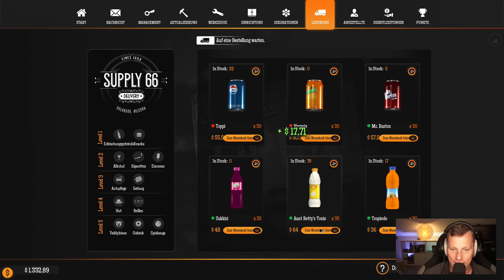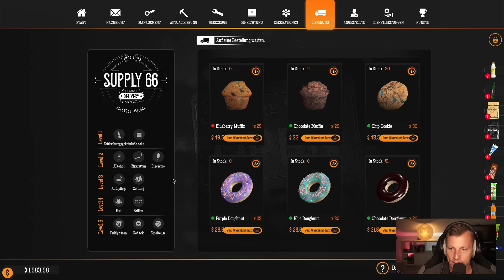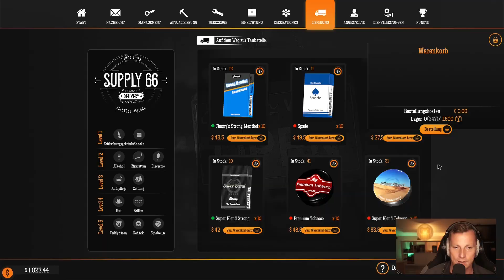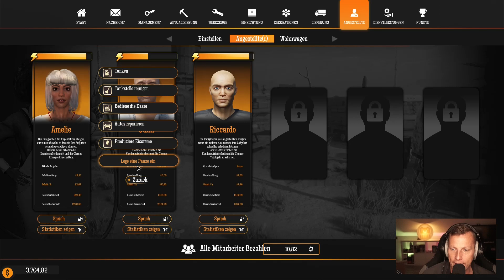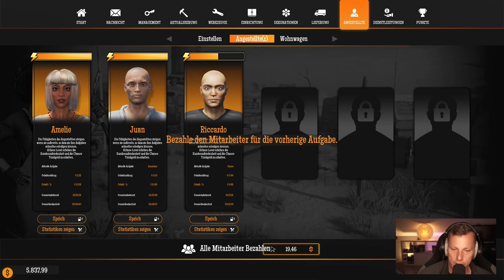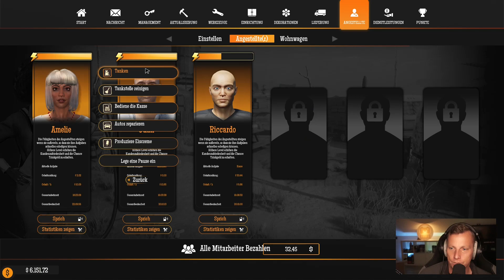Da ist ein Knopf? ⛽ GAS STATION SIMULATOR #053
Lets Play GAS STATION SIMULATOR | German

.:: Anmerkung
Wenn dir das Spiel gefällt, dann unterstütze bitte die Entwickler und kaufe dir das Spiel im Original

Mainboard:
MSI MAG B550 Tomahawk*
Prozessor:
AMD Ryzen 7 5800X*
Kühler:
MSI MAG CoreLiquid 240R*
Grafikkarte:
Arbeitsspeicher:
DDR4 Corsair Vengeance LPX 3600 32GB*
Festplatten:
2x Seagate FireCuda 2TB*
Soundkarte:
Creative Sound Blaster Z*
Capture Card
AVerMedia 4K-Live-Gamer*
Netzteil:
Sharkoon WPM700 Bronze*
Gehäuse:
Thermaltake Overseer RX-I Snow Edition*
Mikrofon:
Shure MV7*
Mischpult:
TC Helicon GoXLR*
Preamp:
Harman DBX 286s*
Kopfhörer:
beyerdynamic DT 770*
Kamera:
Sony Alpha 5100*
Ringlight:
Tastatur:
Sharkoon Skiller Pro Plus*
Maus:
Sharkoon Skiller SGM1*
Monitore:
VR:
Lenkrad:
Logitech G920*
Konsole: